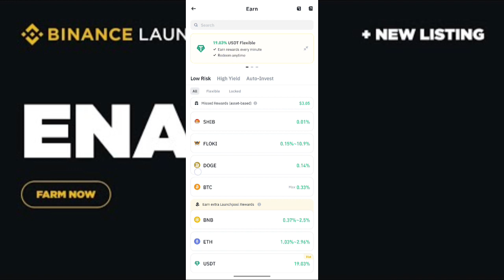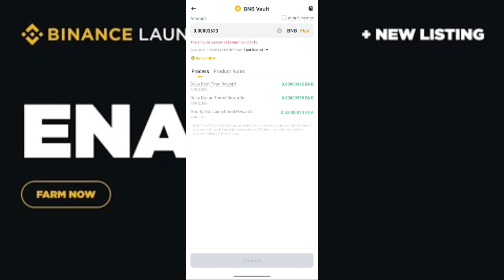Ethena (ENA) Coin Listing on Binance Exchange Today | ENA Coin Price Prediction.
Ethena (ENA) Coin Listing Today on Binance Exchange | Check ENA Coin Price Prediction in this video.